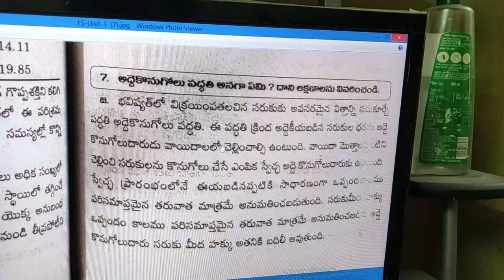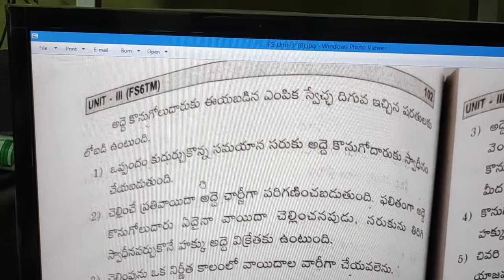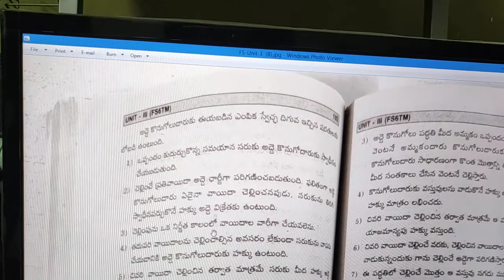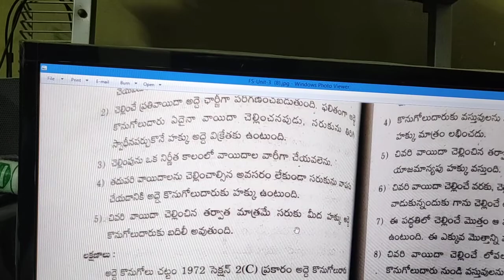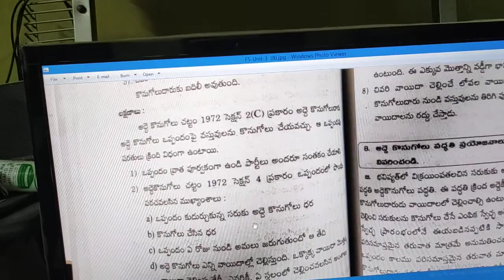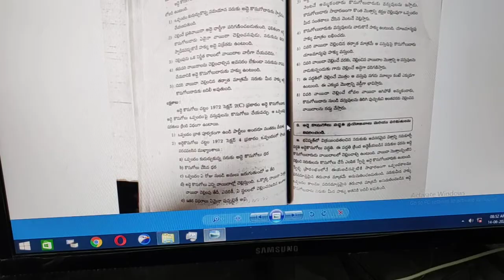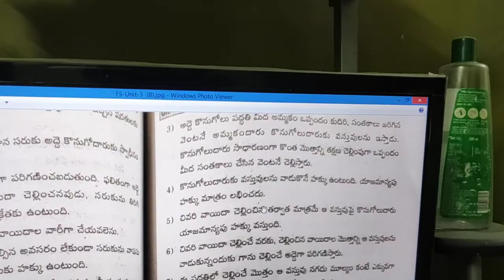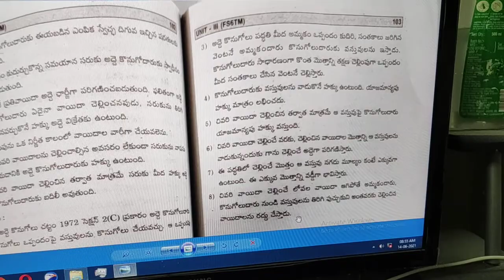Black Board Lessons-Financial Services-Leasing- Hire Purchasing- Part- 10 -Telugu Medium-Video -23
This video lecture was recorded by me at my college/home, during the Covid-19 pandemic situation, using minimal technical resources. Technical errors if any, are unintentional and may please be ignored. I convey my thanks to the different publications and authors for referral and for the information taken from their books, which is used to record these video lessons for our students learning purpose.